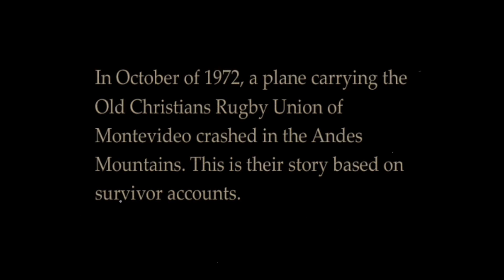La Cordillera - Part 1 (Montevideo and Mendoza) Animation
“La Cordillera” is an animated depiction of the Andes Tragedy made by 16 year old Brody “Bruno” Arroyo.